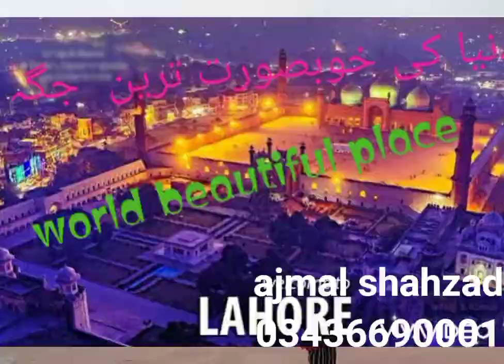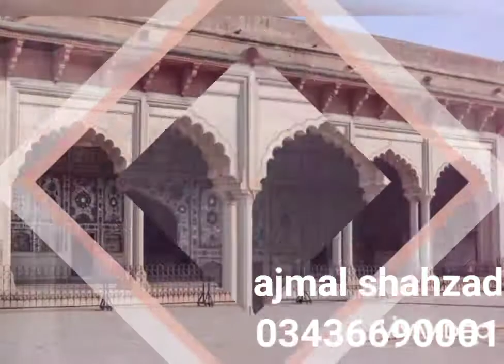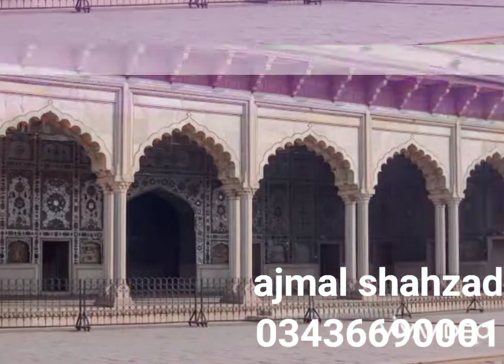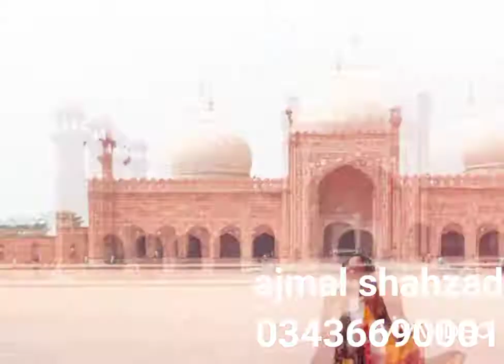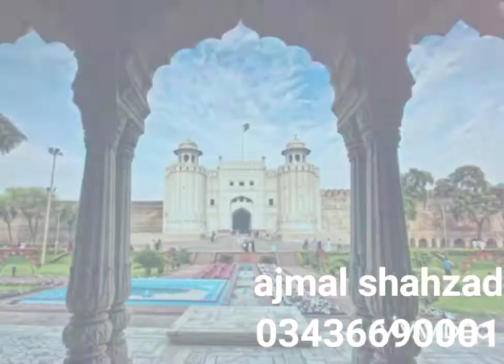Visit Lahore | World Tour Pic | with Ajmal Shahzad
Is video ko dekhny k baad ap darj zail muqamat k bary jan skengy:
1. badshahi masjid
2. minaray pakisitan
3. most beautiful park
4.taag mahil
Thing you need
And you visit all lahore city
beautiful image picture seen of lahore city
and we capture all thing you need